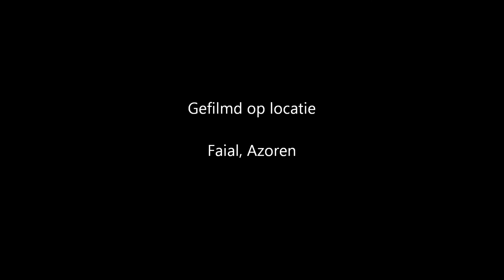Azoren '11: Snorkelen met Dolfijnen (HD1080)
Snorkelen met dolfijnen op Faial, Azoren.